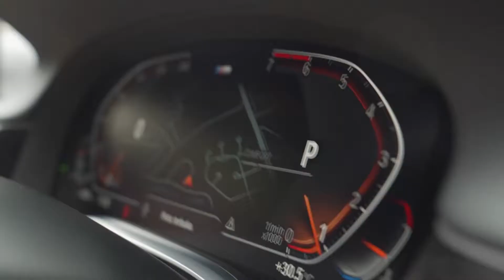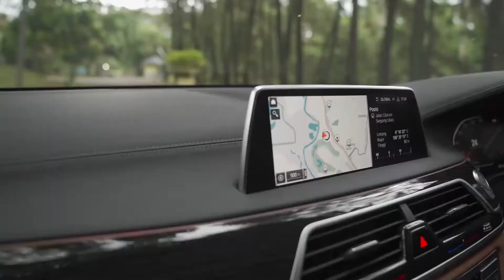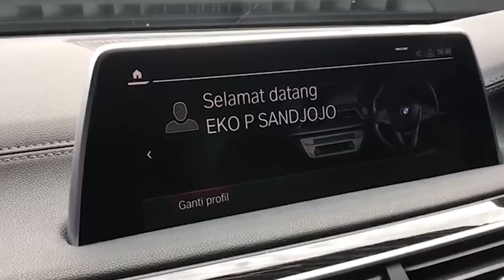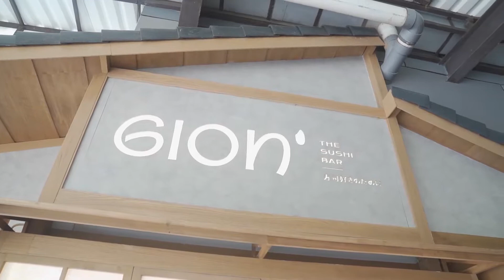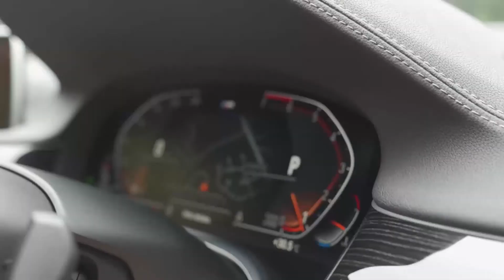Carpool interview menggunakan BMW Seri 7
TEMPO.CO - Di masa kepemimpinan Eko Putro Sandjojo, Kementerian Desa, Pembangunan Daerah Tertinggal dan Transmigrasi Indonesia menorehkan sejumlah prestasi. Lewat strategi leadership yang ciamik, Eko sukses memberdayakan 8000 desa tertinggal di Indonesia.

Penasaran dengan strategi bangun desa ala Eko Putro Sandjojo? Saksikan di carpool interview menggunakan BMW Seri 7 dalam acara That’s Why!